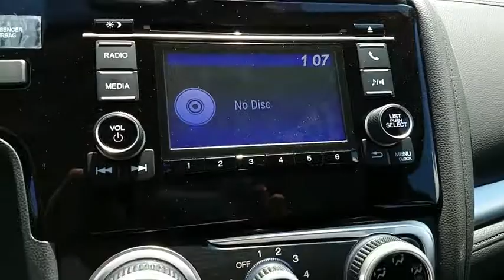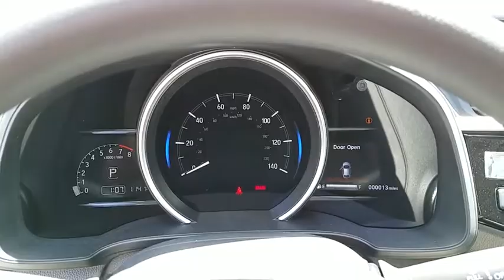2018 HONDA FIT Henderson, Las Vegas, Laughlin, St George, Flagstaff, AZ H180032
Side Impact Beams,Dual Stage Driver And Passenger Seat-Mounted Side Airbags,Front And Rear Parking Sensors,Collision Mitigation Braking System Forward Collision,Low Tire Pressure Warning,Dual Stage Driver And Passenger Front Airbags,Curtain 1st And 2nd Row Airbags,Airbag Occupancy Sensor,Rear Child Safety Locks,Outboard Front Lap And Shoulder Safety Belts -inc: Rear Center 3 Point and Pretensioners,Back-Up Camera,Front Bucket Seats -inc: driver's seat w/manual height adjustment, adjustable front seat-belt anchors and adjustable head restraints,6-Way Driver Seat -inc: Manual Recline and Fore/Aft Movement,4-Way Passenger Seat -inc: Manual Recline and Fore/Aft Movement,60-40 Folding Split-Bench Front Facing Manual Reclining Fold Forward Seatback Rear Seat,Manual Tilt/Telescoping Steering Column,Front Cupholder,Rear Cupholder,Remote Releases -Inc: Mechanical Fuel,Cruise Control w/Steering Wheel Controls,Distance Pacing w/Traffic Stop-Go,Manual Air Conditioning,HVAC -inc: Underseat Ducts,Glove Box,Driver Foot Rest,Interior Trim -inc: Metal-Look Instrument Panel Insert, Metal-Look/Piano Black Door Panel Insert, Metal-Look Console Insert and Metal-Look Interior Accents,Full Cloth Headliner,Cloth Door Trim Insert,Urethane Gear Shift Knob,Day-Night Rearview Mirror,Driver And Passenger Visor Vanity Mirrors,Full Floor Console w/Covered Storage and 2 12V DC Power Outlets,Front Map Lights,Fade-To-Off Interior Lighting,Full Carpet Floor Covering,Carpet Floor Trim,Cargo Space Lights,Driver And Passenger Door Bins and 2nd Row Underseat Storage,Delayed Accessory Power,Outside Temp Gauge,Digital/Analog Display,Seats w/Cloth Back Material,Manual Adjustable Rear Head Restraints,Front Center Armrest,1 Seatback Storage Pocket,Perimeter Alarm,Engine Immobilizer,2 12V DC Power Outlets,Air FiltrationAudio Theft Deterrent,Integrated Roof Antenna,1 LCD Monitor In The Front,Wheels: 15 w/Full Covers,Tires: P185/60R15 84T AS,Steel Wheels,Steel Spare Wheel,Compact Spare Tire Mounted Inside Under